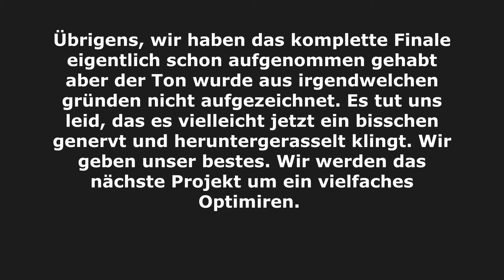DAS LABOR! | Minecraft Skyworld #6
Moin leude, nach 3 Wochen geht es endlich wieder los. Es tut uns leid wenn alles ein bisschen genervt und abgehackt klingt. Wir haben das komplette Finale schon einmal aufgenommen doch leider wurde der Ton nicht aufgenommen. Ich bin überrascht das wir überhaupt noch die Motivation hatten dies Folgen zu reproduzieren. Ich möchte mich noch einmal entschuldigen. Trotzdem viel Spaß mit der Folge!

LG
MieciTheFox

Lizensiert unter der Creative Commons Lizenz: By Attribution 3.0 License
Posin - Peggy Suave
Songersteller Verlinkungen: